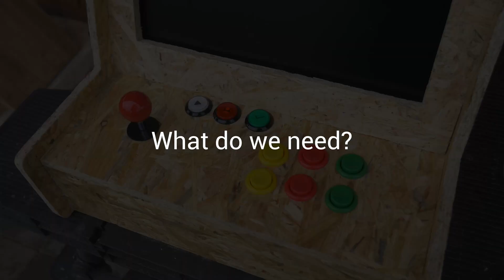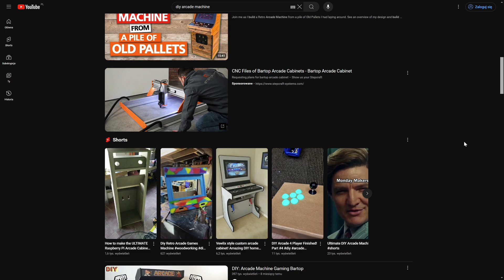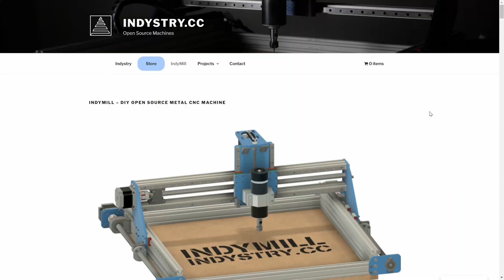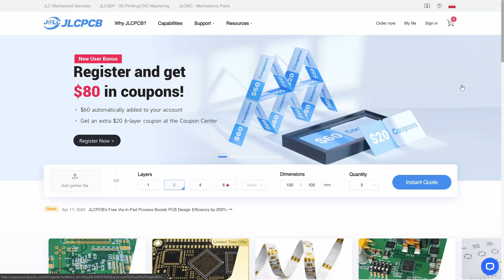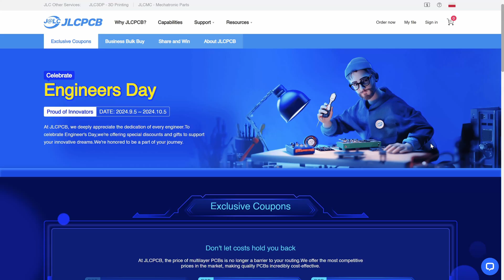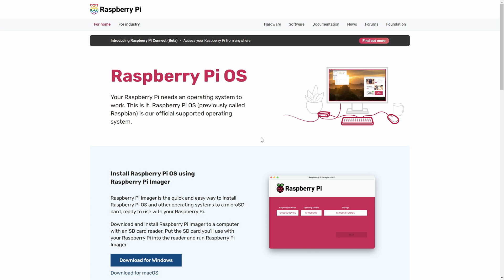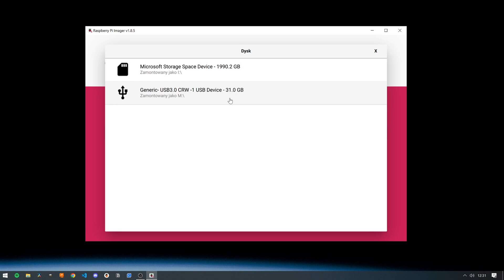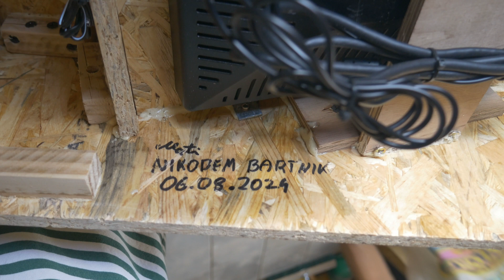How to Build a DIY Arcade Machine under $100?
One sheet of OSB, an older version of a Raspberry Pi, a monitor, a few buttons, and a joystick are all you need to build an Arcade machine! It can be made under $100 in just 4 days. It's a lot of fun to play it but even more to build especially if you can share the experience with someone and teach a younger person how to use the tools and build cool stuff!

If you enjoyed the video please share it!

Parts:
Raspberry Pi
Joystick and buttons
SD card